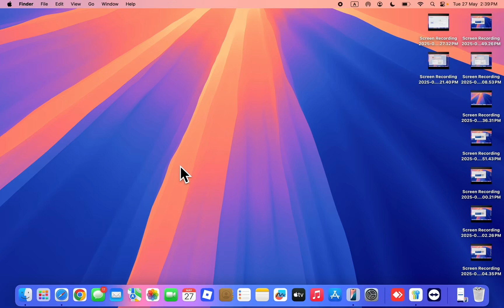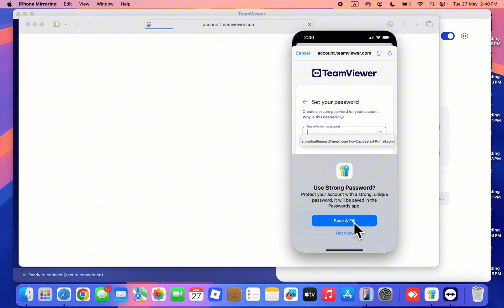How to Create TeamViewer Account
Learn How to Create TeamViewer Account in this video.

How2Guides is the home of technology-based how-to's, guides & tips.

If you have any questions about what you saw or unresolved issues with your mobile iPhone, Android, iPad, Mac or Windows computer, leave them in the comments below.

How2Guides